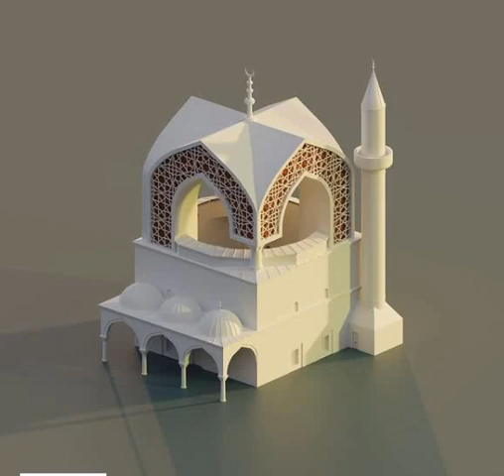A-z Alphabet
Alphabet places